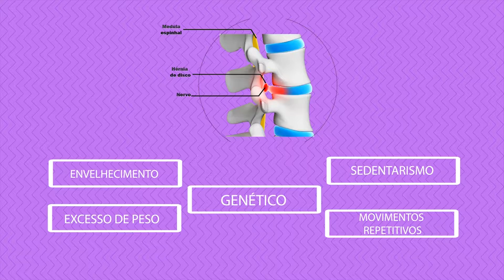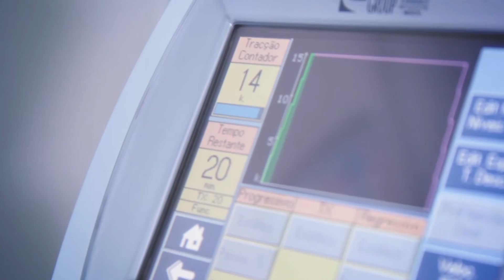Tratamento para Hérnia de Disco (Studio Pilates Eva Simone)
Nem todo caso de hérnia de disco é necessário ou recomendado fazer a cirurgia. No vídeo é mostrado um método conservador capaz de melhorar o quadro clínico de quem tem a patologia.

Precursora do Pilates em Uberlândia, Eva Simone é uma profissional em constante atualização. em seu Studio oferece atendimento orientado e supervisionado.

- Uberlândia/MG.
R. Carajás, 326 - B. Lídice

ps. desconsidere o número de telefone que aparece no vídeo